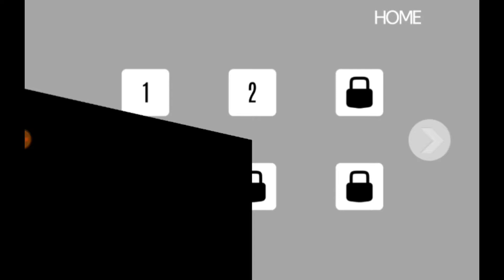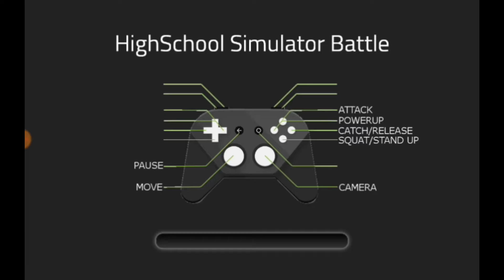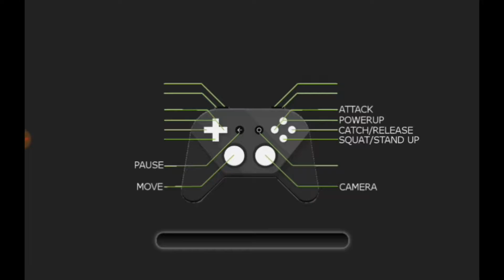WAIFUS, PELEAS Y MÁS | HighSchool Simulator Battle (Que es Este juego?😂)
HighSchool Simulator Battle,un juego indie donde vas pasando niveles con una waifu o con un senpai combatiendo con distintos enemigos, Este juego aparte de tener muchos fallos como malas hitboxes, gráficos algo pesimos, también tiene modelos robados de Yandere Simulator aunque también tiene otro modelados de personajes originales, por lo menos la pase bien con Este vídeo y con unas buenas risas:)